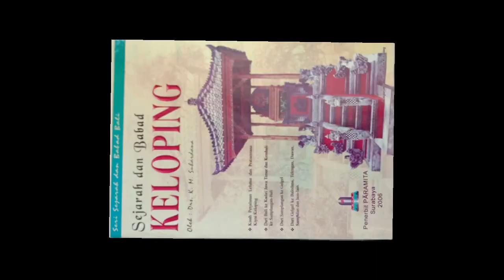Sejarah Gelar Kabangsawanan di Bali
Kanal Bali Jani ~ Di Bali terdapat banyak hal yang yang dapat dikatakan unik, karena tidak mungkin bisa ditemukan di tempat lain di dunia ini. Salah satu keunikan itu ialah adanya gelar kebangsawanan yang berbeda antara satu daerah dengan daerah lainnya.

Seperti kita ketahui, sampai saat ini, di Bali ada berapa gelar kebangsawanan yang masih dipakai oleh para keturunan raja; seperti Anak Agung, I Dewa Agung dan Cokorda. Pertanyaannya, mengapa gelar yang melekat pada keturunan raja itu bisa berbeda-beda?

Sebagaimana pernah dituturkan pada konten lain di kanal ini, yakni Kiyai Keloping: Leluhur dan Keturunannya, I Dewa Anggungan pernah bersekongkol dengan Patih Agung I Gusti Batanjeruk, yang pada tahun 1556 M melakukan perlawanan terhadap Raja Gelgel.

I Gusti Batanjeruk akhirnya tewas setelah terkejar di Desa Jungutan, Karangasem. Akibatnya semua pendukung, kerabat dan sanak saudara I Gusti Batanjeruk melarikan diri tak tentu arah, termasuk Kiyai Keloping. Beliau mengungsi ke Desa Baledana atau Subagan dan menyembunyikan jati diri mereka dengan mengaku sebagai keturunan Pasek Padang Subadra.

Walaupun menyembunyikan jati dirinya, tidak berarti Kiyai Keloping meninggalkan titel Kiyainya. Dari Babad Arya Kepakisan dapat dibaca bahwa keturunan Kiyai Keloping masih tetap mempergunakan gelar Gusti sampai generasi kelima.

Mengenai paman Raja yang bernama I Dewa Anggungan, yang gagal melakukan kudeta bersama  I Gusti Batanjeruk, akhirya menyerahkan diri. Tetapi oleh Dalem gelarnya diturunkan menjadi Sang, sehingga namanya berubah menjadi Sang Anggungan. Beliau akhirnya meninggalkan Gelgel dan menetap di Desa Pulasari.

Lain halnya dengan putra kedua Kiyai Keloping yang bernama I Gusti Made Paduwungan. Setelah menghamba pada I Gusti Ngurah Sidemen, beliau terus menyembunyikan jati dirinya dengan mengaku sebagai keturunan Pasek Padang Subadra.

Demikian juga ketika pindah ke Desa Nyalian dan kemudian ke Desa Bakas bersama I Gusti Ayu Meranggi, kekasihnya yang adalah putri I Gusti Ngurah Sidemen, beliau terus menyembunyikan jati dirinya. Oleh karena itu, ketika mereka dinikahkan oleh Kepala Desa Bakas, tentu saja diperlakukan sebagai keturunan Pasek Padang Subadra.

Itulah mengapa putra-putra I Gusti Made Paduwungan tidak mempergunakan titel Gusti di depan namanya. Mereka adalah I Gede Meranggidana, I Made Paduwungan, I Nyoman Kayuan, dan I Ketut Batuan.

Lain lagi dengan putra angkat I Gusti Batanjeruk yang bernama I Gusti Oka. I Gusti Batanjeruk yang tewas, meninggalkan seorang janda yang kemudian dinikahi oleh Raja Karangasem dan putra angkat beliau kemudian berhasil menduduki tahta Kerajaan Karangasem. Sebagai keturunan raja sudah tentu mempergunakan gelar kebangsawanan.

Dalam upaya memikat hati para raja, maka Pemerintah Kolonial Belanda mengatur pula gelar kebangsawanan para raja Bali. Raja-raja Karangasem yang semula bertitel I Gusti memperoleh gelar baru sebagai Anak Agung. Demikan pula raja-raja Buleleng, Jembrana, Bangli dan Gianyar. Sedangkan raja-raja Badung dan Tabanan memperoleh gelar Cokorda, sementara raja-raja Klungkung yang semula bergelar I Dewa diganti gelarnya menjadi I Dewa Agung.

Aturan itu ditetapkan oleh Belanda dengan memberlakukan Staatblad No. 226, tanggal 1 Juli 1929, setelah seluruh Bali dapat ditaklukkan. Selanjutnya dengan Keputusan Gubernur General Hindia Belanda No. 21, tanggal 7 Juli 1938, Pulau Bali secara resmi dibagi dalam 8 kerajaan dengan hak mempergunakan gelar kebangsawanan masing-masing.

Namun, patut diketahui bahwa titel Anak Agung, Cokorda dan I Dewa Agung itu sesungguhnya bukanlah nama keturunan, melainkan merupakan gelar yang diberikan oleh Pemerintah Belanda kepada mereka yang diangkat dan memangku jabatan sebagai raja.

Dan jika kini semua keturunan mereka mempergunakan gelar seperti itu, hal itu dapat dikatakan salah kaprah, sebagai suatu kekeliruan, bahkan secara ekstrim dapat dinyatakan illegal atau tidak sah. Demikian menurut buku Sejarah dan Babad Keloping yang ditulis oleh Drs. K.M. Suhardana.